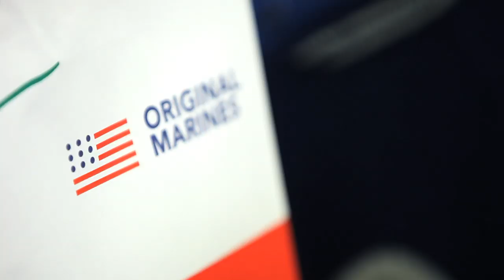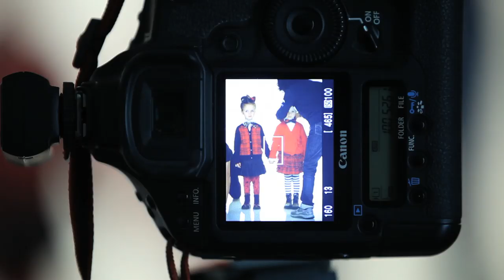BeOriginal - Backstage FW14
Il backstage della campagna BeOriginal FW14 di Original Marines realizzata con Oliviero Toscani.